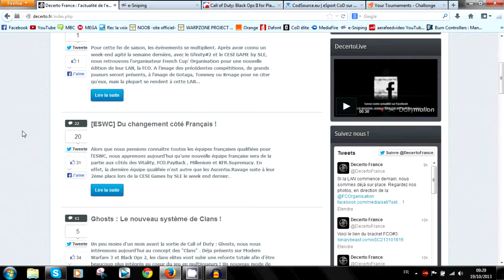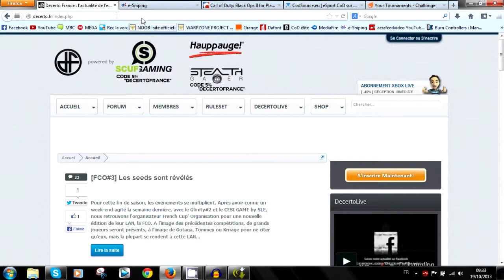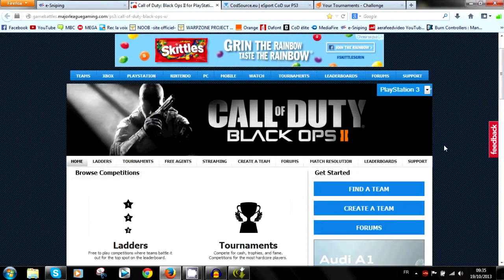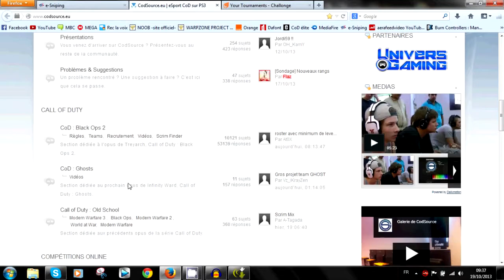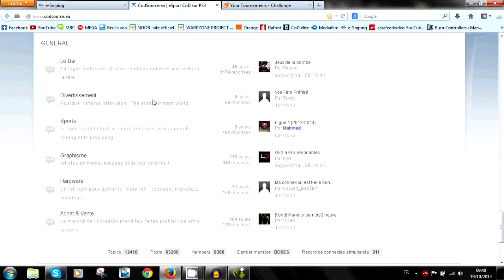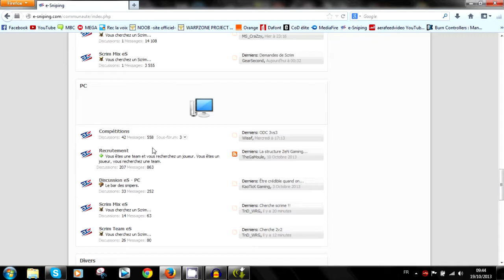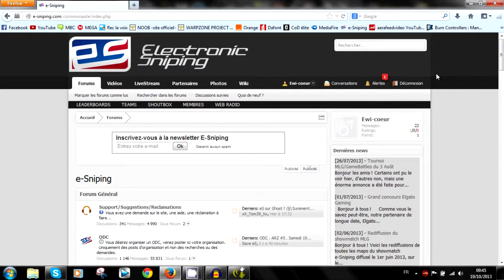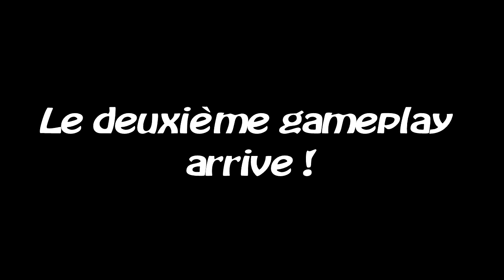S'insérer dans la compétition | Lexique + Sites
Hey, pense à lire la description ci-dessous :
*Bonne lecture les gars ! Et les filles bien sûr !*

C'est rapide, et ça me fait super plaisir, le tout, en m'encourageant !!

• Aujourd'hui on se retrouve pour une vidéo particulière : je vous y explique comment s'intégrer grand le domaine compétitif et je vous donne un peu de lexique pour rentrer sur de bonnes bases. J'espère que cette vidéo vous plaira ! Merci encore à Glory de m'avoir aidé dans la sélection des mots !

Info's utiles :
- Skype : ewi-coeur